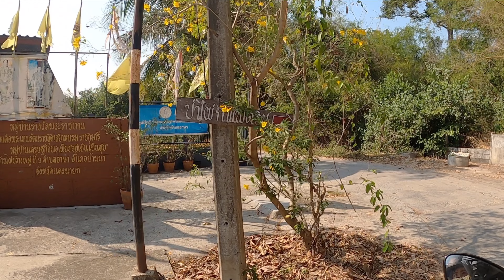นำเหนอ @ป่าไผ่กาแฟดริป ได้ฟิลเหมือนจิบกาแฟบ้านเพื่อน | It’s Bow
Ep.นี้ โบว์จะพาทุกคนไปกินกาแฟร้านลับที่นครนายกกันฮะ กว่าจะปักหมุดgpsมาได้ไม่ง่ายเลย ร้านเป็นโฮมคาเฟ่ บรรยากาศเงียบๆ สงบๆ เหมือนมาเที่ยวบ้านเพื่อนเลยฮะ

พิกัด 📍 ป่าไผ่กาแฟดริป (เปิดทำการ วันเสาร์ - วันอาทิตย์)